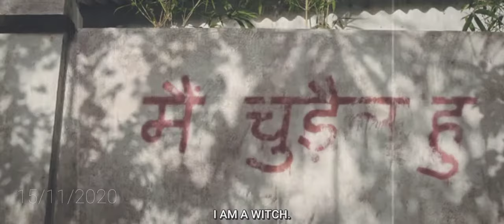Laxmii funny moment of Akshay Kumar with baba